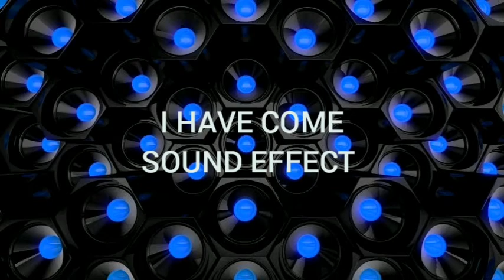I HAVE COME SOUND EFFECT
I HAVE COME SOUND EFFECT FOR YOUR VIDEOS